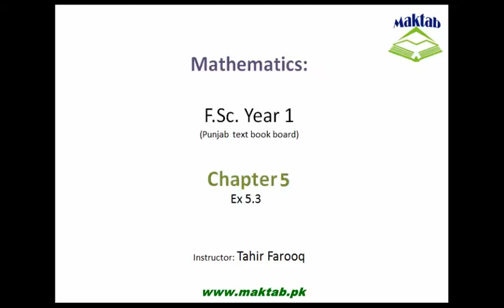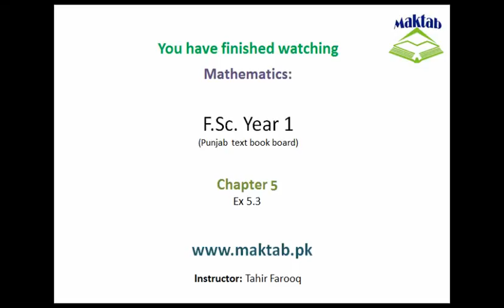FSc Math Book1, CH 5, LEC 8: Ex 5.3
This video lecture from Partial Fraction (F.Sc first year Mathematics)  covers solution of exercise no 5.3. Questions solved are how to resolve into partial fractions when we have Non Repeated Irreducible Quadratic Factors. Find more e-learning material and educational video lectures in Urdu at maktab.pk. These videos are free to use for promotional and commercial purpose by keeping the credits to Maktab.